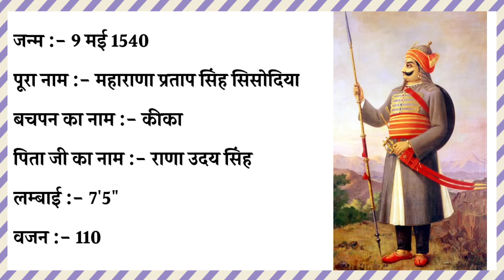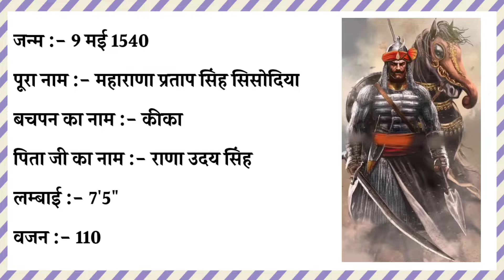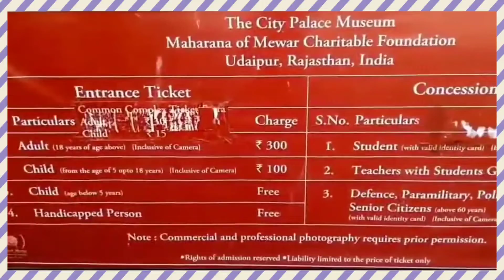Maharana Pratap Life Story in Hindi || Maharana Pratap ke Jivan ki Kahani || Rana Pratap Biography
Top 30 Facts and Life Story/Life History/Biography/Story of life of Maharana Pratap in Hindi.

महाराणा प्रताप के जीवन की कहानी और उनकी कुछ अद्भुध बातें।

©The12thPasser